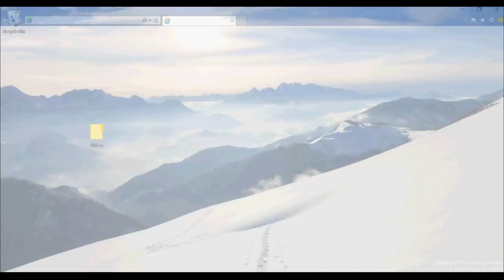Quick Tips - Internet Explorer 11 won't play YouTube videos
This video shows how to solve the issue of IE 11 not playing YouTube videos. Other flash or HTML5 content would work normally.
In this particular case, the audio was working just fine but the image as you can see is black. Other browsers work fine too.

In case you are reading this from IE instead of some other browser (or phone, tablet, etc) the solution in this case was like this:

- Go to Internet Options
- Click on the Advanced tab
- Tick on Use software rendering instead of GPU rendering"

My setup
This is all the stuff I use to produce videos, but not everything listed in here was used to produce this particular video.

Camera gear:
- Samsung NX1000
.Helios 44-2 58mm f2 M42 lens with adapter
.Samsung kit lens 20-50mm f3.5-f5.6
.Vivitar 75-205mm (macro) f3.8 M42 lens with adapter

Mobile camera gear:
-iPhone 5C 8GB running iOS 8.3 - Using the native camera app
-iPod Touch 5G 32GB running iOS 8.3 - Using the FiLMiC Pro app
-iPod Touch 4G 8GB running iOS 6.1.6 - Using the FiLMiC Pro app

Video editor:
- Kdenlive 4.13.3 running on Ubuntu 14.04 LTS
- iMovie app on iOS 8.3
- iMovie app on iOS 6.1.6

Computer gear:
- Custom desktop PC (video edition, virtual machines, etc)
. ASUS P8H61-M LX R2.0
. Intel G870 3.10GHz
.10GB RAM
.ASUS GeForce® 210 (210-SL-TC1GD3-L)
- Sony Vaio VPEB1E1E with 8GB RAM

Voice over:
- iRig Mic Cast on iPod Touch
- Apple EarPods

Screen recording software:
- Camstudio (Windows)
- RecordMyDesktop (Linux)